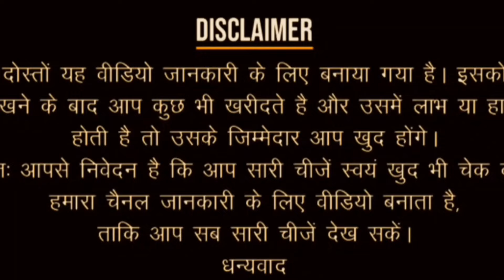मात्र ₹40,000 में ले जाओ Second Hand BOLERO PICKUP | Second Hand Commercial Vehicle in कैथल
मात्र ₹40,000 में ले जाओ Second Hand BOLERO PICKUP || Second Hand Commercial Vehicle For Sale in Kaithal l Second Hand Bolero Pickup Sale 2024 l Mahindra Bolero in Haryana
Address:-  Mehandipur Darbaar Cars Bazar Near By Gulmohar City Jind Road Kaithal
Dealer Name:- Sonu Peoda

यह विडियो सिर्फ आपकी जानकारी के लिए बनाया गया है | इसे देखने के बाद आगर आप कोई वस्तु खरीदते है ओर उसमे फायदा या नुकसान होता है तो उसके जिम्मेदार आप होंगे | इसीलिए कोई भी वस्तु खरीदने से पहले पूरी जांच परख  जरूर करले | धन्यवाद ||